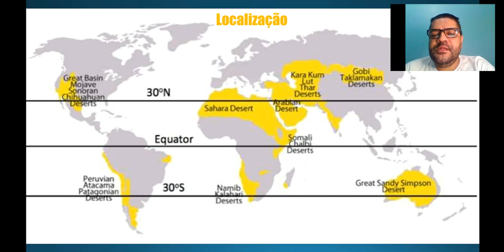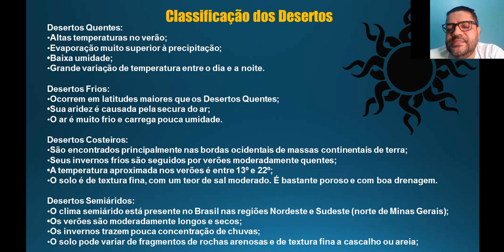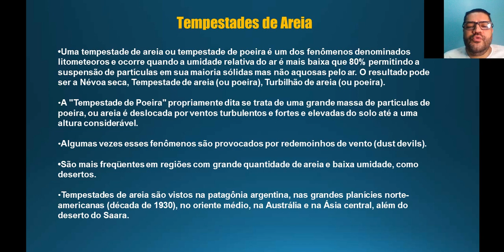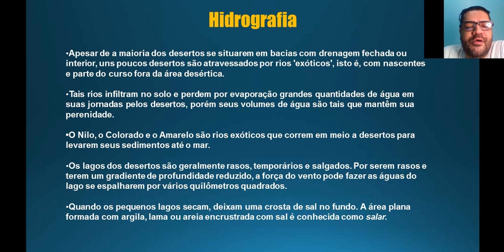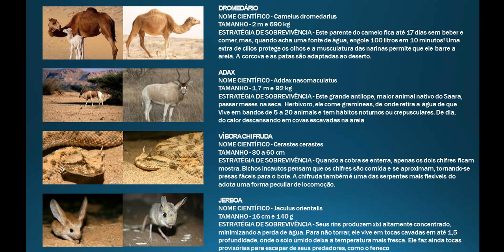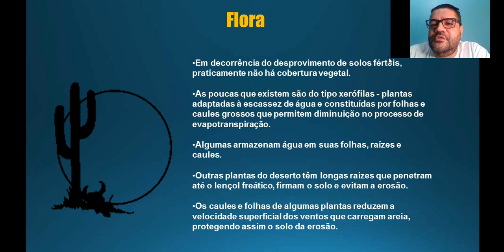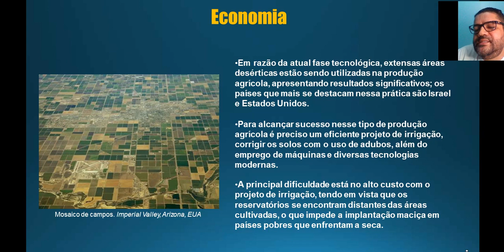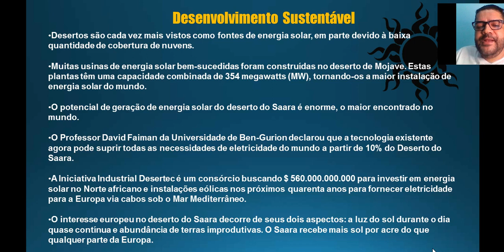Tipos de Biomas Mundiais 9ano